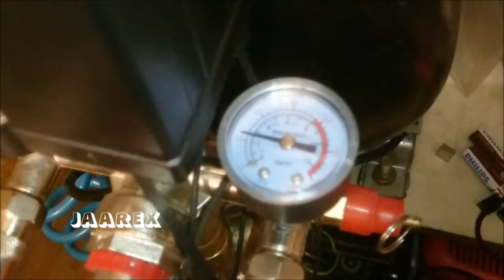Aerograf spryskiwacz roślin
Stary aerograf znalazł zastosowanie w ogrodnictwie